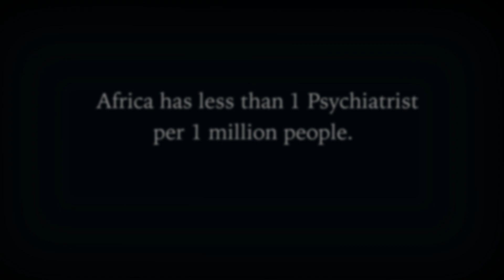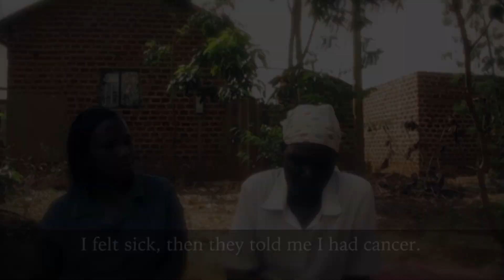StrongMinds Overview, Narrated by Ashley Judd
Learn how StrongMinds is working to treat depression in African. women.